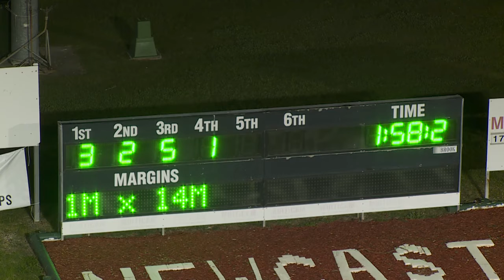NEWCASTLE - 15/05/2019 - Race 2 - PACE [Trial]